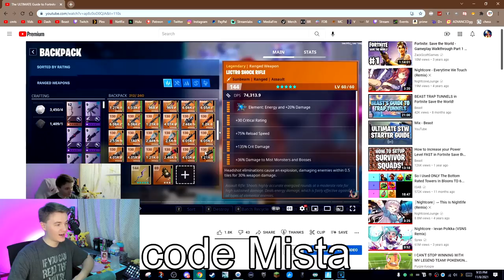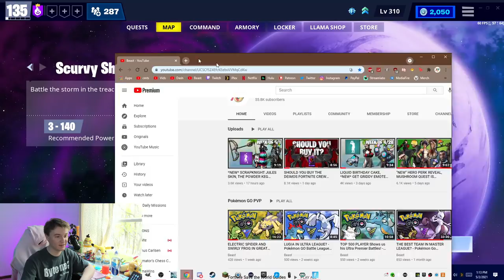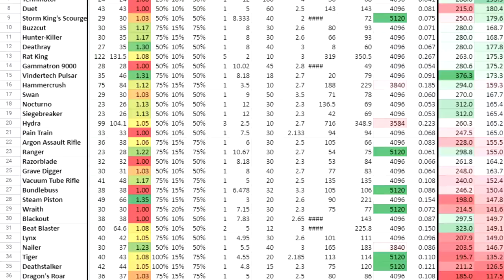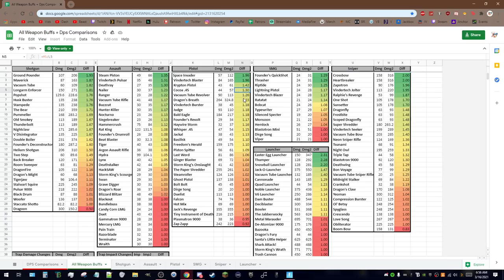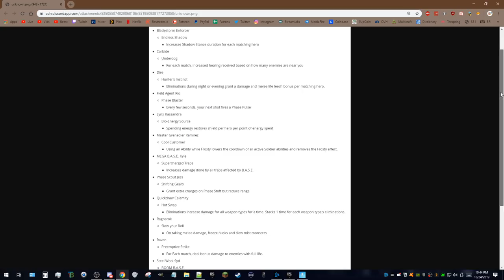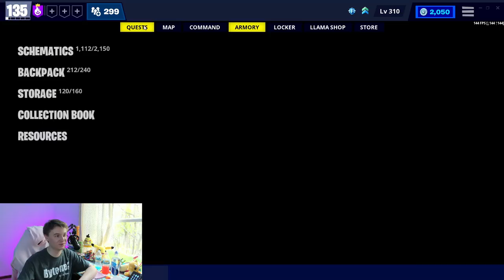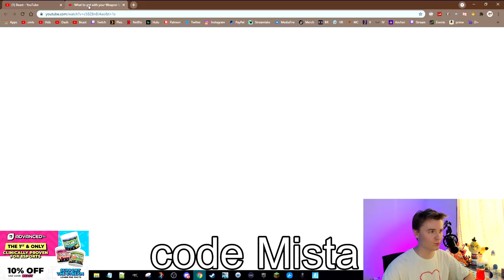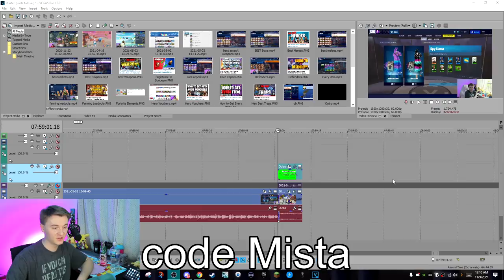(FULL CUT) The ULTIMATE Guide to Fortnite Save the World!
0:00 What this is
1:06 Intro
2:06 How To Set Up Survivor Squads
16:28 BEST Farming Loadouts
29:24 How to Get and Use Every Item
1:22:23 Weapon Guides - Linked above
4:25:58 The BEST Heroes in STW
5:28:23 Guide to Trap Tunnels
5:56:25 Guide to Defenders
6:19:24 How to spend your Core Re-Perk
6:52:41 How To Spend Your Superchargers
7:09:15 Who to get with your Hero Vouchers
7:30:57 What to get with your Weapon Vouchers

I have tons of other Save the World guides, tutorials, BEST PERKS, loadouts and more on my channel as well!